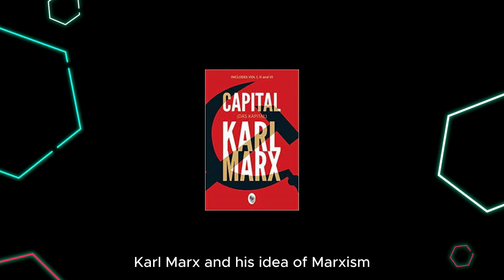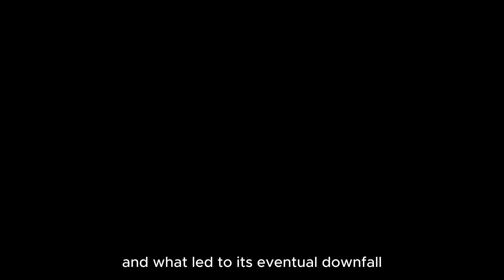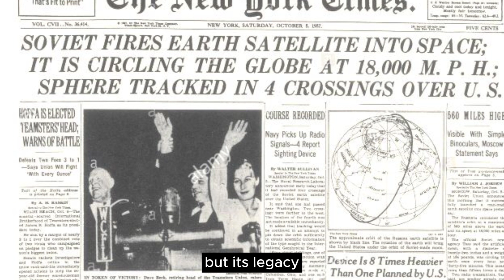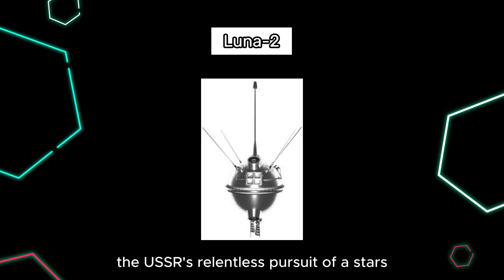How advanced was Soviet technology? Rise and downfall under Marxism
🚀 Explore the depths of Soviet technological prowess and innovation in this in-depth video! 🇷🇺

Welcome to our channel, where we delve into the fascinating world of Soviet achievements, from the iconic Sputnik to their significant contributions to the Space Race, all through the lens of Marxism's influence on their scientific and technological endeavors. Join us on this journey to uncover the hidden gems of Soviet innovation!

🛰️ In this video, we'll break down:

The revolutionary launch of Sputnik and its global implications
The Space Race and the intense competition between the USA and USSR
The unique approach to technological advancement influenced by Marxism
Discover how the Soviet Union, in its quest for global dominance, managed to foster groundbreaking technological marvels while adhering to the principles of Marxism. Explore the balance between collectivism and scientific achievement and its lasting impact on the world.

🔬 Dive into the intriguing history of Soviet technology and innovation with our expert analysis and engaging visuals. If you're a history buff, a space enthusiast, or simply curious about the secrets of Soviet advancement, this video is a must-watch!